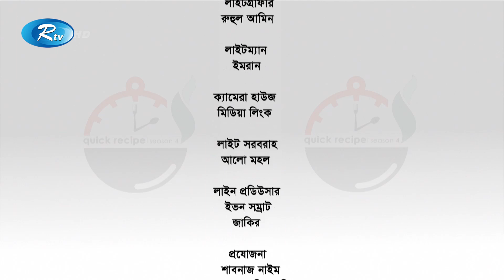Quick Recipe | বুখারি রাইস | Bukhari Rice | Season 4 | Episode 22 | Rtv Cooking Show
Program: Quick Recipe
Recipe : Bukhari Rice
Episode: 22

- Team RTV